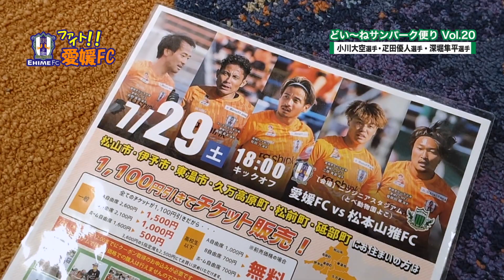ファイト！愛媛FC「どい〜ねサンパーク便り」Vol.20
メインMCは愛媛FC営業部の土居宗将さん。 土居さんいちおしの“どい～ね！”な選手をご紹介。今回は深堀隼平選手・疋田優人選手・小川大空選手が登場。深堀選手の濃い情報を掘り下げます。